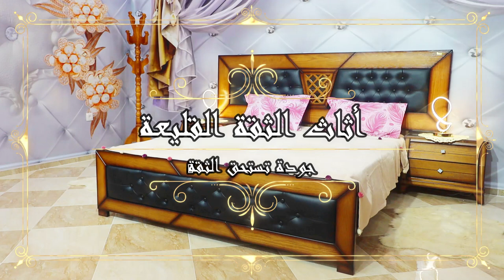موديل جديد ,💥Robusta ✨ غرفة نوم عصرية وجميلة 🌹 جودة و إتقان 🙌